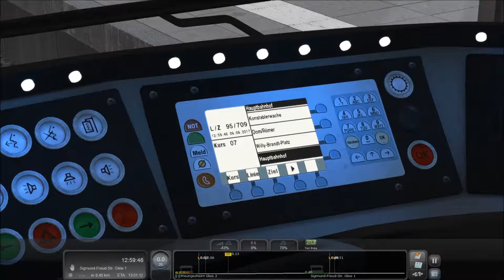#42 [Train Simulator] U-Bahn Frankfurt #06 |Game Scenarios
In deze video rijden we met een PTB tram over de U-Bahn Frankfurt line. We rijden line U5 van Preungesheim naar Hauptbahnhof.

De route is payware en is te verkrijgen via Justtrains.